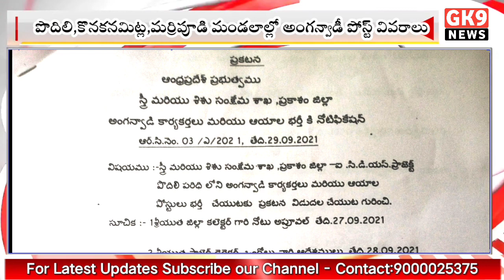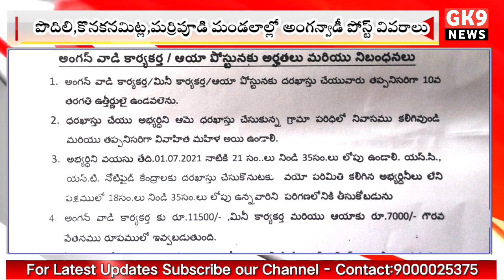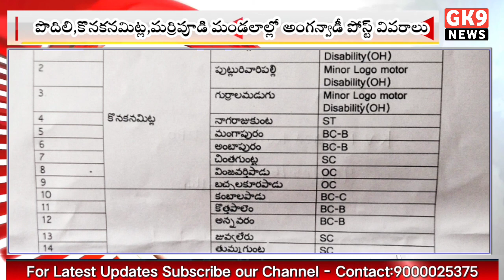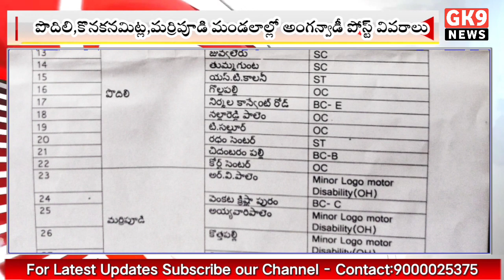పొదిలి,కొనకనమిట్ల,మర్రిపూడి మండలాల అంగన్వాడీ ఉద్యోగాల నోటిఫికేషన్ | పూర్తి వివరాలు.